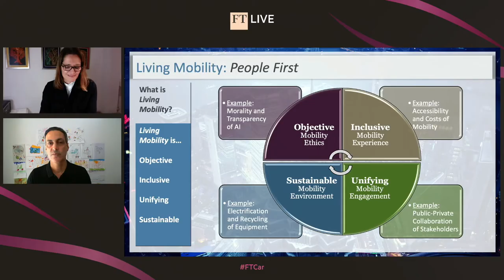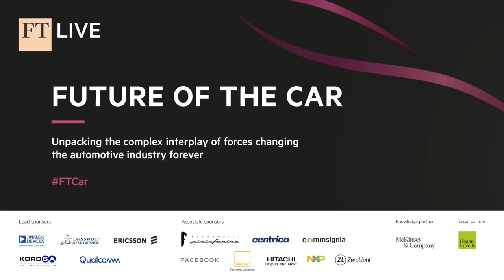Hogan Lovells @FinancialTimes Future of the Car Global Digital Conference, Dec 2-4– Fireside Chat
During this fireside chat Patrick Ayad and Amanda Stretton from @FinancialTimes talk about Living Mobility and the four characteristics we associate with it: Objective, Inclusive, Unifying, Sustainable. Listen in to learn more about the vibrant evolution of not just our vehicles, and of our mobility networks, but of how we live.